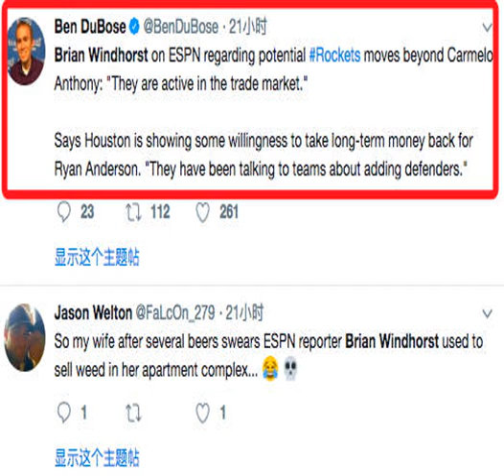不給大合同就只簽1年？16+7猛將與火箭陷入談判僵局！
目前火箭隊的陣容名單已經遠遠超過15人，但是真正得到保障的。只有12人而已，再算上周琦，也不過才13人確定而已，這就意味著，火箭隊還有2個名額空間。